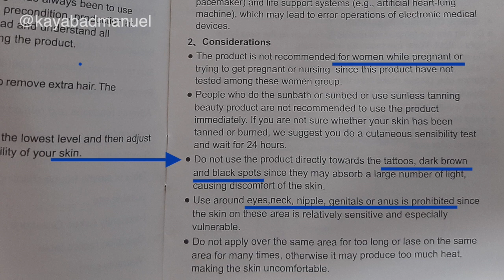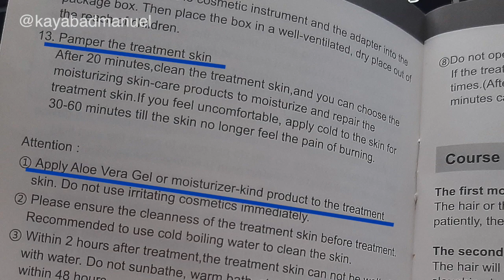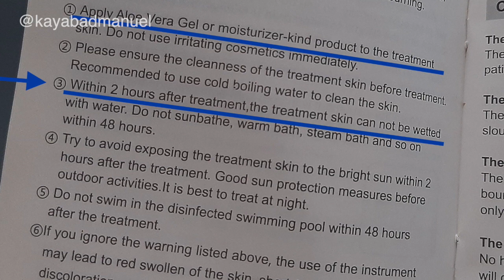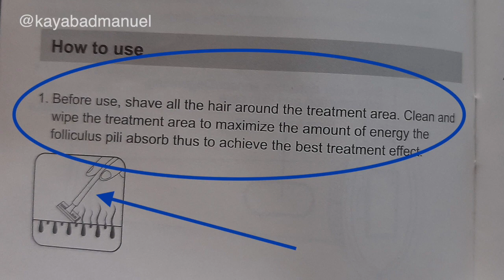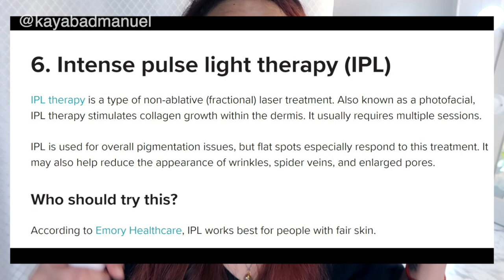DIY IPL Update after 3 months & Answering your questions (Lescolton IPL)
Hola!!
Here’s an update after using the IPL device/ machine (Lescolton) that I got from Lazada.

If you have any comments, questions or suggestions, just hollaaaa!

Thanks, super duper!!